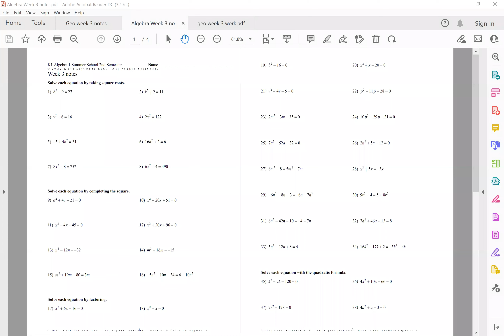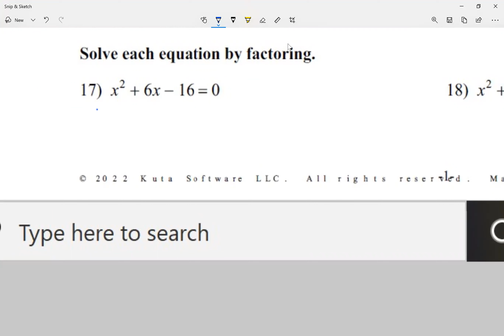Leonzo solve by factoring